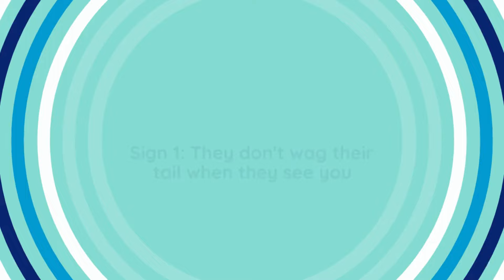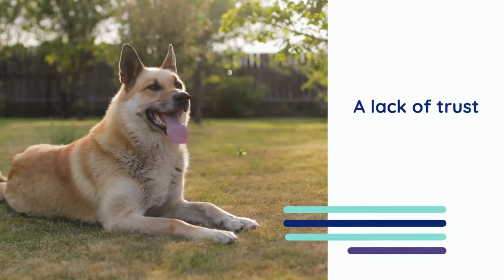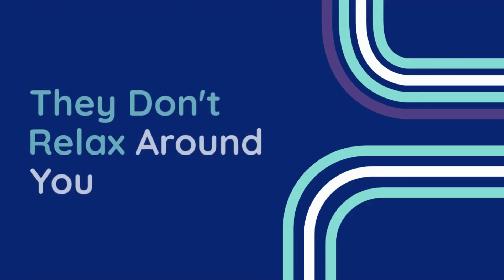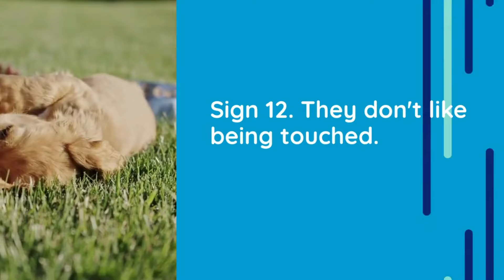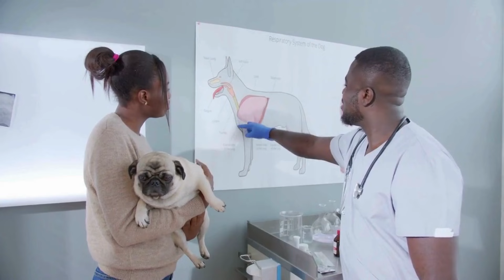💔 12 Surprising Signs Your Dog Doesn’t Like You as Much as You Think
Hey everyone! Have you ever felt like your dog is giving you the cold shoulder? It can be tough when your furry best friend isn’t acting so friendly. In today’s video, I’m going to share 12 surprising signs that your dog might not be as into you as you’d hope. Don’t worry—understanding these signals can help you build a stronger bond with your pup!

Key Points Covered:
- They don’t wag their tail when they see you
- They avoid eye contact
- They don’t want affection after eating
- Your dog won’t sleep in your room
- Ignoring your commands consistently
- Tail wagging to the left—what it really means
- They hide or disappear when you’re around
- Your dog won’t relax near you
- Refusing your treats
- They don’t bring you gifts like toys or bones
- Preferring someone else’s company
- They pull away from being touched

I’ve experienced a few of these signs myself, and it helped me learn a lot about dog behavior.